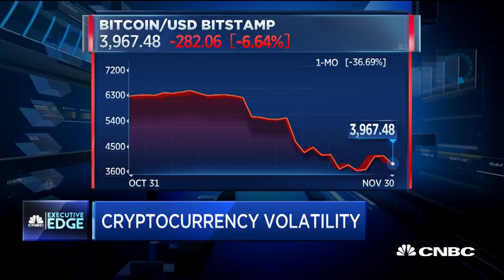SEC Chairman Jay Clayton on regulating cryptocurrencies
CNBC's Andrew Ross Sorkin reports on comments from his conversation with SEC Chairman Jay Clayton on cryptocurrencies and how the SEC could see regulation.